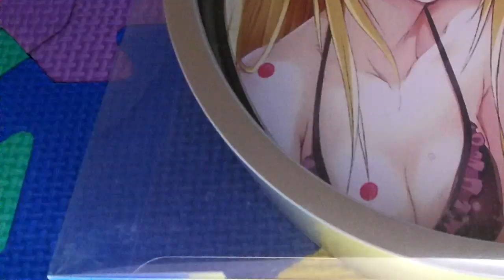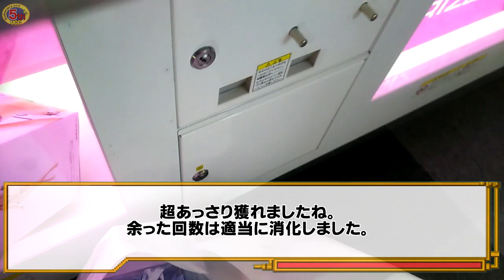「UFOキャッチャー」ペラ輪を入れるだけの超簡単設定♪ こんな素晴らしい台は久しぶりだなぁ♪ + おまけ動画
随分前に挑戦した実力が試される1撃ペラ輪設定に挑戦した動画を公開しました。
今回は前回の慣れもあってか、簡単に獲れました。
おまけに、くまモンのぬいぐるみが投入されてる剣山設定に挑戦した動画もあります。

景品、「バンプレスト」Re：ゼロから始める異世界生活 EXQフィギュア レムvol.2 全1種

・「？」くまモン ぬいぐるみ

機種、・「セガ」UFOキャッチャー9

・「セガ」UFOキャッチャー 7

料金、・100yen 1play ・500yen 6play

撮影時期：2018年 12月中旬